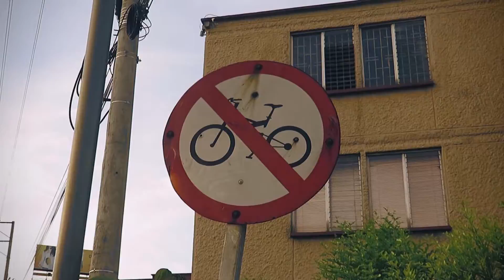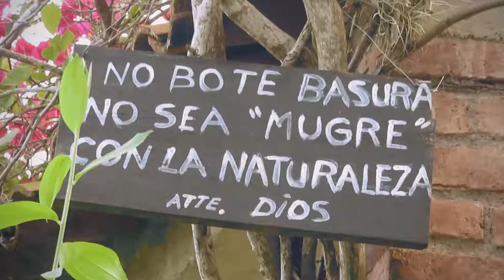Hidroterapia Natural en Bici - Montefiore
Sin duda este lugar vale la pena visitar, el agua es helada y después de pedalear, cae perfecto!